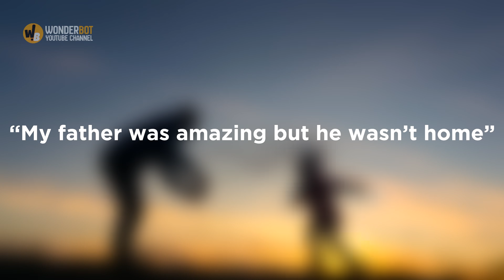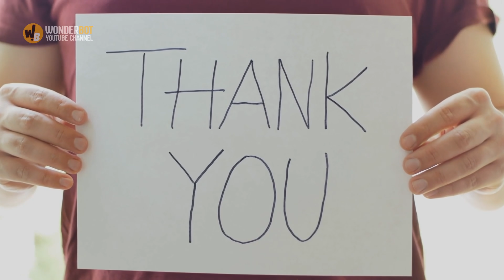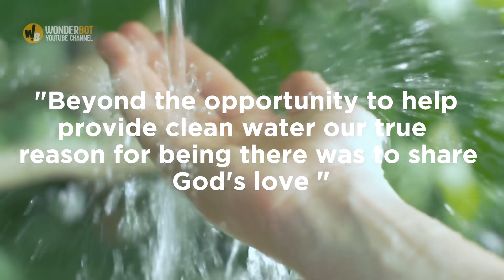Shocked Mom Breaks Down In Tears After Boss Changes Her Paycheck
“Life began with waking up and loving my mother's face.” —
Here's the perfect gift for your mom